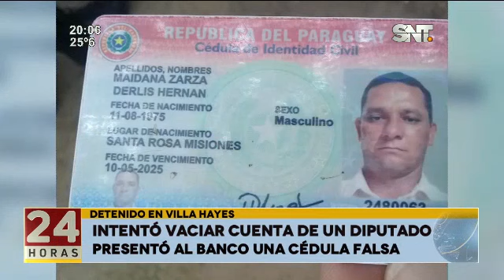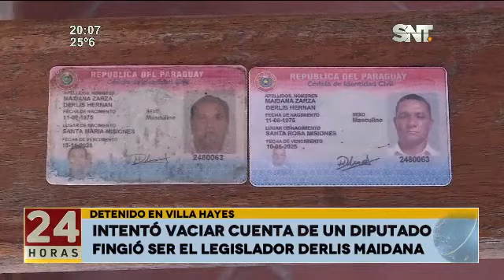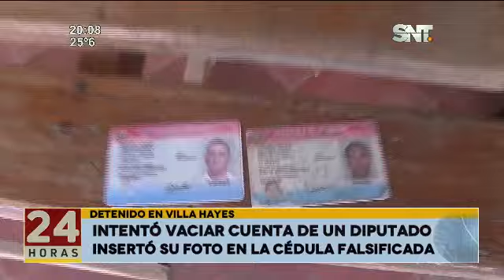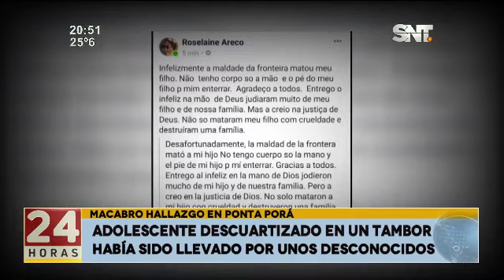Noticiero 24 Horas: Programa del 5 de Diciembre de 2019